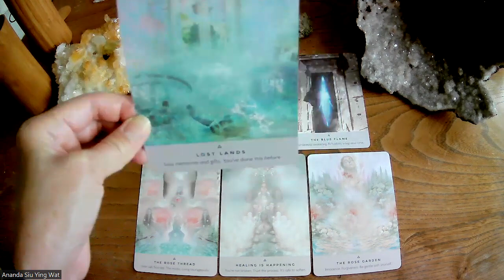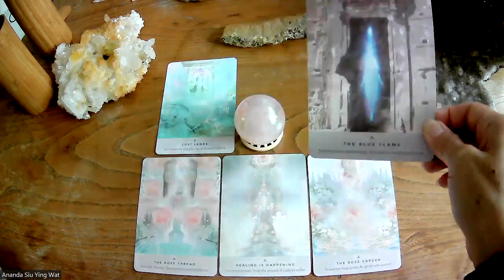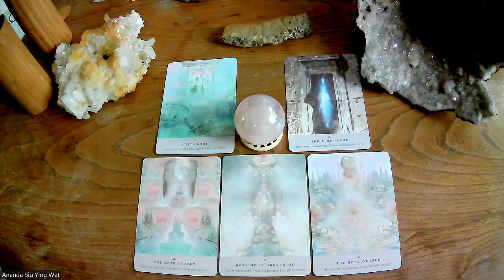Have Courage, Hear your Soul: Oracle Card Reading for the week commencing 26th August 2024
The Decks used for this reading are:
Rebecca Campbell's The Rose Oracle and the Starseed Oracle
This is an invitation to allow our inner voice to lead us on the path of our choice, taking the first steps on this path. Getting help if needed and to know that we are definitely not broken or imperfect in any way!
Gentleness and forgiveness of self needed and to trust that we have all the information and resources we need: it is all in us already!
Apologies for not presenting a reading last week, I was unwell..

Ananda Siu Ying